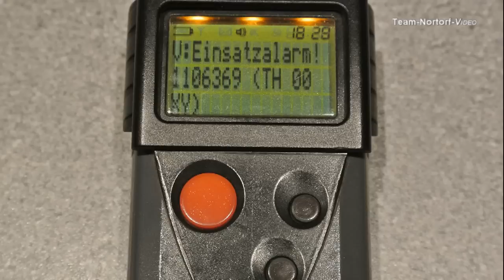Einsatzübung der Feuerwehr Molfsee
...mit dem LZG Kreis Rendsburg-Eckernförde und dem LZG Kreis Plön - LKW mit Gefahrengut kollidiert mit PKW - Personen klemmen - Mielkendorfer Weg, Molfsee